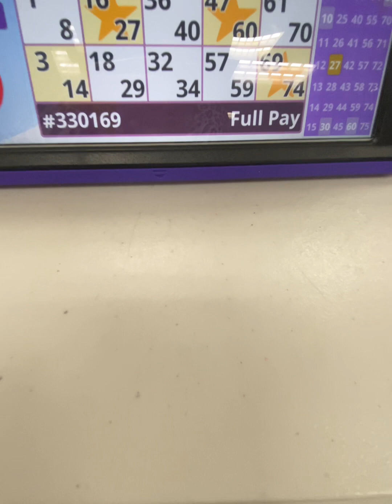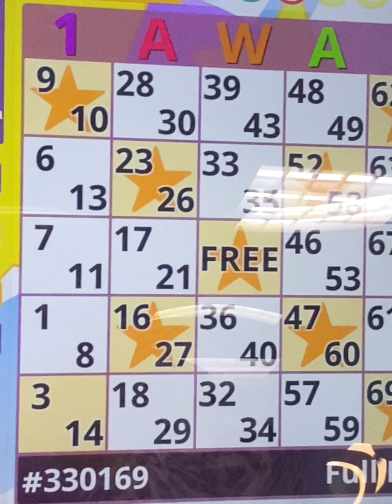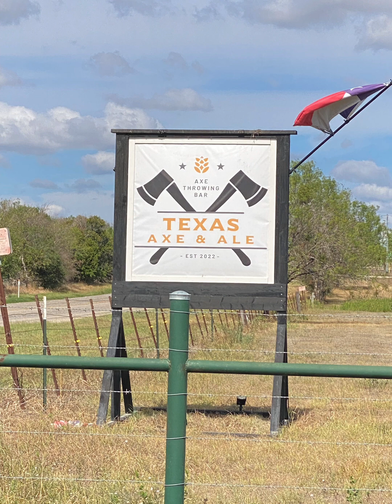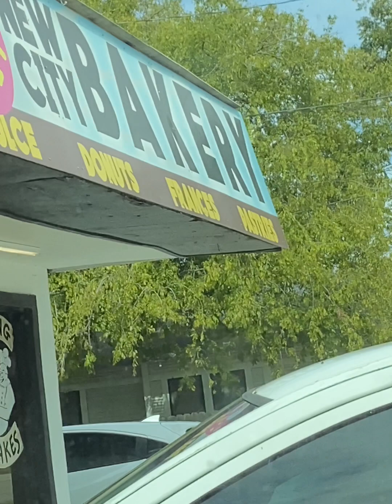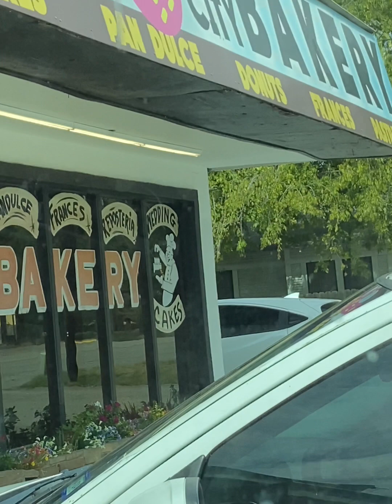Dad’s Trip to Texas!